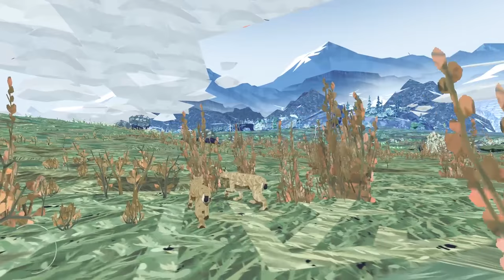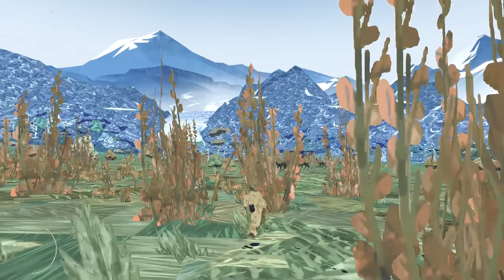The Final Journey Home | Shelter 2 Let's Play - Episode 8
Welcome to Shelter 2! With our trio of cubs fully grown, we continue to explore the Snowflake Prairie, though we're soon reminded that we're not alone as the dreaded wolf pack returns. Galaxy has reached the home stretch in raising her children, and the path of solitude once again calls out to her surviving cubs once autumn draws near!

In Shelter 2, you take on the role of a mother lynx as she raises her four cubs within the harsh, wild tundra. Explore the beautifully sculpted and ever-changing environments as you keep your children fed and safe throughout the seasons, ensuring their survival in a world where danger lurks around every corner.